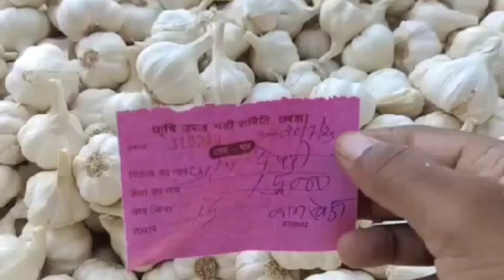lahsun mandi bhav ! lahsun mandi bhav today ! lahsun mandi bhav chhipabarod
lahsun mandi bhav ! lahsun mandi bhav today
 lahsun mandi bhav
lahsun mandi bhay
lahsun mandi bhav today
lahsun mandi bhav mandsaur
lahsun mandi bhav indore
lahsun mandi bhav neemuch
lahsun mandi bhav chhipabarod
lahsun mandi bhav aaj ka
lahsun mandi bhav today indore
lahsun mandi bhav today ujjain
lahsun mandi bhav badnawar
vadugapatti garlic market price
today
garlic wholesale price today
mettupalayam garlic market price
today
लहसुन मंडी भाव इंदौर
लहसुन मंडी भाव मंदसौर
लहसुन मंडी  का ताजा भाव
लहसुन मंडी भाव